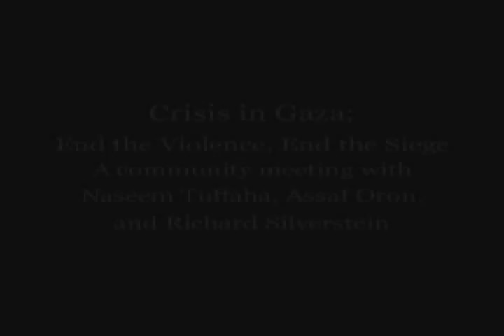TalkingStickTV - Crisis in Gaza: End the Violence, End the Siege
Community meeting titled "Crisis in Gaza: End the Violence, End the Siege" held November 25, 2012 at University Temple United Methodist Church in Seattle, WA. Speakers include Palestinian-American technology entrepreneur Naseem Tuffaha, Israeli-American Assaf Oron, American Jew Richard Silverstein and Palestinian-American journalist, Ramzy Baroud.